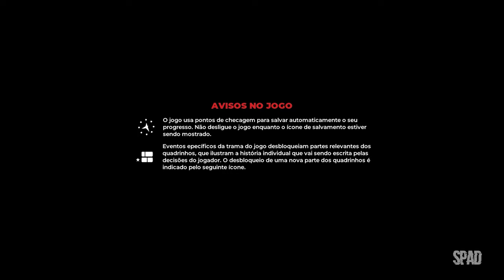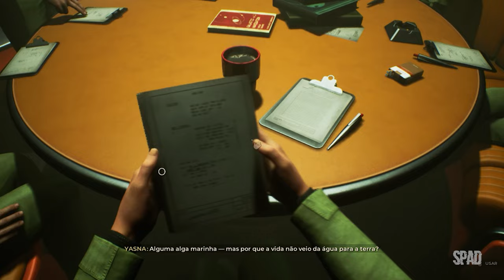The INVINCIBLE (Início de Gameplay em Português)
TÍTULO: The Invincible
GÊNERO: Ação, Aventura, Indie
DESENVOLVEDOR: Starward Industries
DISTRIBUIDORA: 11 bit studios
DATA DE LANÇAMENTO: 6/nov./2023